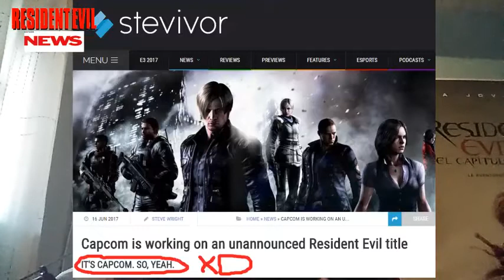NOTICIAS: ¿NUEVO RESIDENT EN MARCHA? Y ¿CUANDO PODRIAN ANUNCIAR RE2 REMAKE?